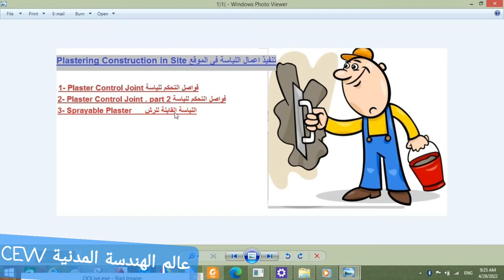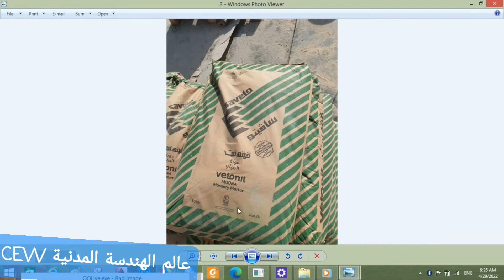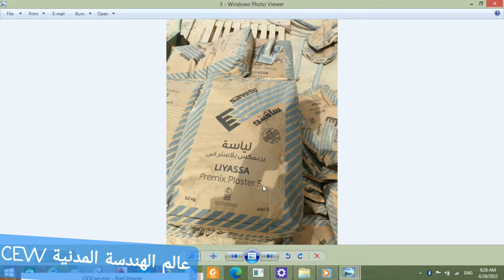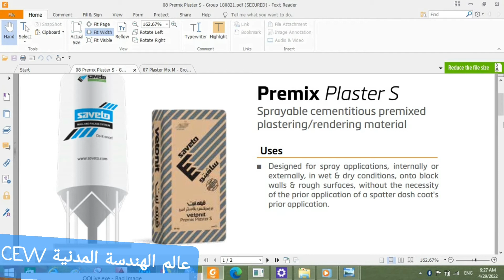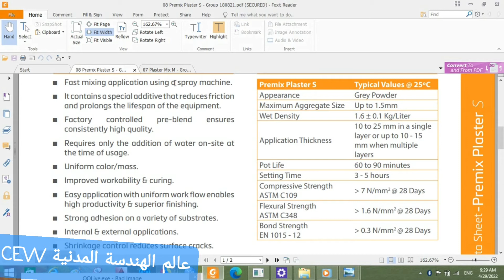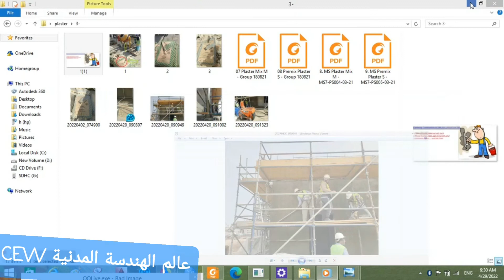CEW 278 Plastering .P3 Sprayable Plaster لياسة قابلة للرش 🏡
فيديو ٣  سلسلة تنفيذ اللياسة فى الموقع Plastering
(( اللياسة القابلة للرش Spryable Plastering ))
وفى هذا الفيديو : -
1- كما فى سلسلة اعمال المبانى Masonary Construction اما ان تقوم بخلط المونة فى المونة او قد يكون هناك مونة سابقة الخلط PreMixed  تضيف لها الماء فقط فى الموقع  .
2- هنا ايضا تصنيف اخر المونة سابقة الخلط PreMixed اما ان تقوم بلياستها يدويا Manuallyاو هنا ماكينة رش Spray  للياسة هذه المونة .
3- نظرة عامة عن  data Sheet بالنسبة لاحد المواد المستخدمة ك Premix Plaster S
ويستكمل الجزء الثانى فى فيديو اخر ان شاء الله .